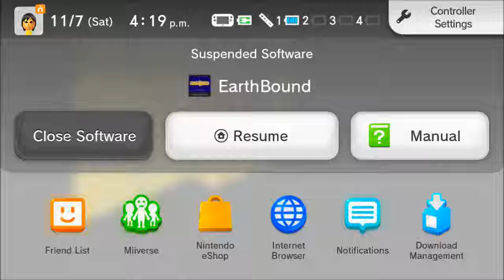Earthbound (BLIND) Part 40 "I'm Home!"